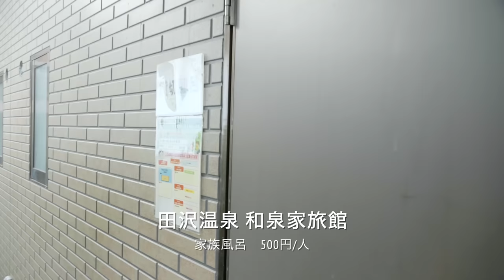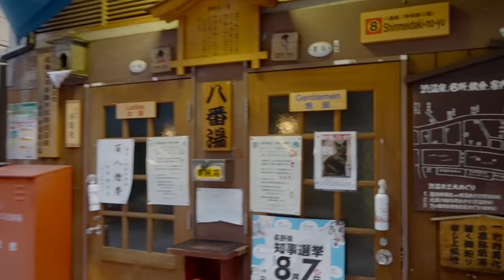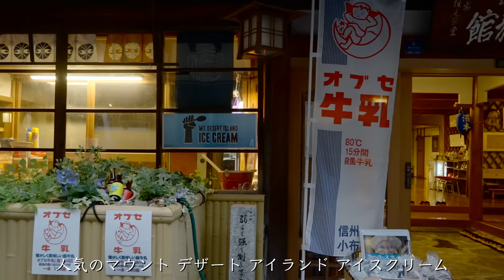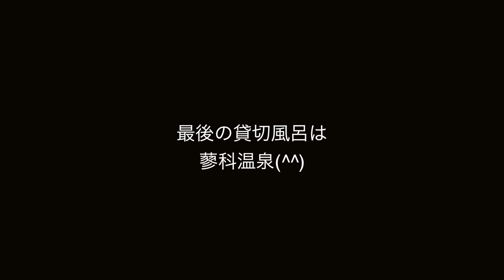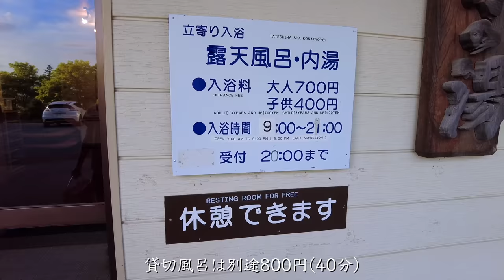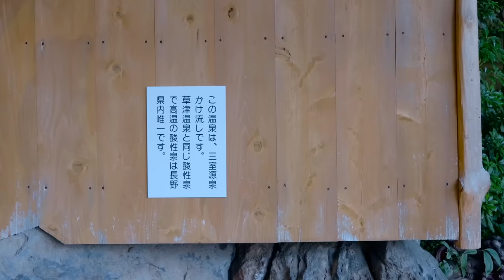【長野県】移住先は温泉パラダイス!!激安貸切温泉ドライブで温泉を堪能｜田沢温泉｜湯田中渋温泉｜蓼科温泉｜田舎暮らし｜4K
今回は、長野県のおすすめ貸切日帰り温泉を３カ所ご紹介します！
のんびりとプライベートな温泉を楽しみたい方は是非参考にしてみて下さい。